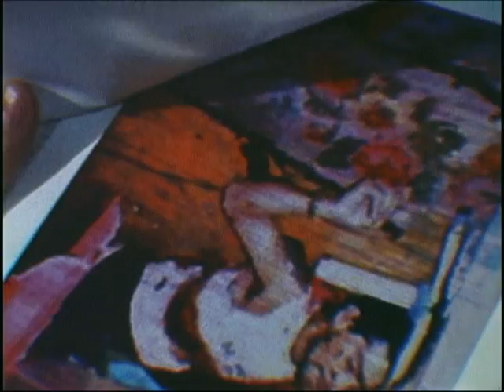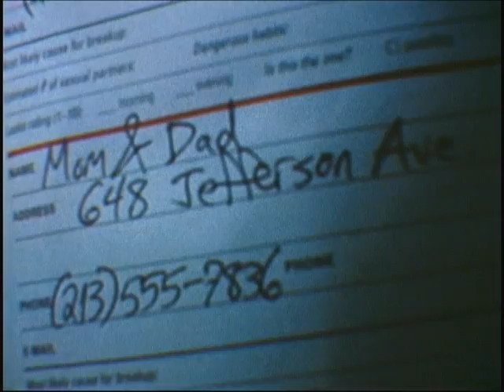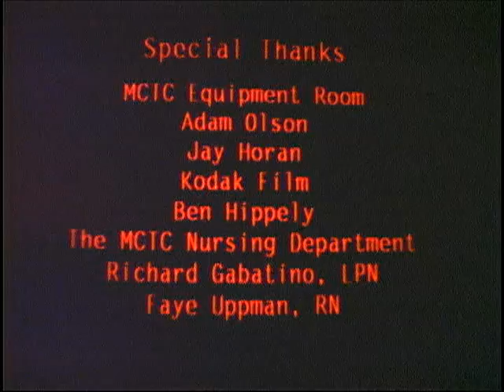Shape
A short horror film I made in the long ago year of 2006. A hilariously unintentional tribute to Giallo films of the 1970's. It is what it is. Hope it gives you a chuckle.